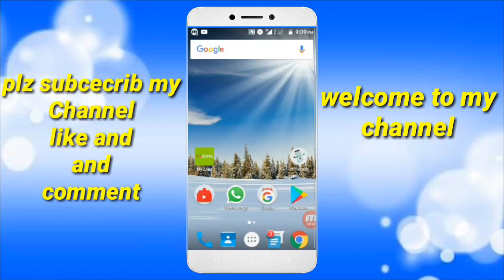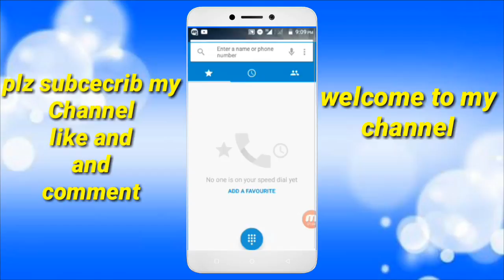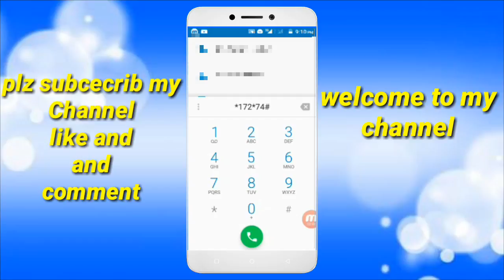jazz free internet 2018||Eid offer 55 GB 2018||free Internet cod2018Y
Jazz ki sim py free internet cod 55 GB

online Usman

Jazz free internet cod,
mobilink free internet cod,
Jazz free internet code,
jazz free internet cod 2018,
jazz Free 1GB cod,
 Mobilink Free internet,
Online Usman,
Jazz free 55GB cod,
 Mobilink free cod 55 GB,